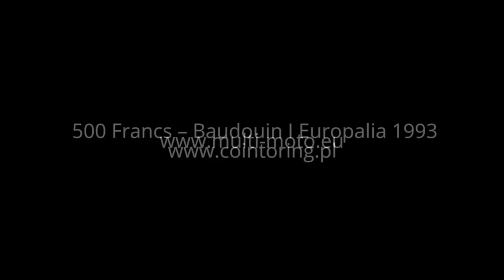Elektryczny Snorkel MULTIMOTO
Elektryczny Snorkel MULTIMOTO aparat do nurkowania.